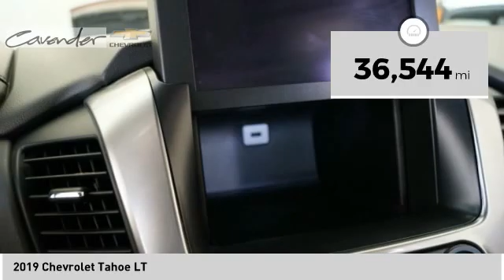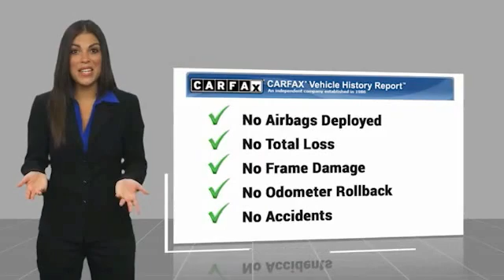2019 Chevrolet Tahoe P10436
2019 Chevrolet Tahoe LT

Cavender Chevrolet
30700 Interstate 10 W

Priced below KBB Fair Purchase Price!  Recent Arrival! Certified. Clean CARFAX. CARFAX One-Owner.  Blue Velvet Metallic 2019 Chevrolet Tahoe LT 4WD 6-Speed Automatic Electronic with Overdrive EcoTec3 5.3L V8 4WD, Jet Black w/Leather-Appointed Seat Trim, 1st & 2nd Row Color-Keyed Carpeted Floor Mats, 2nd Row 60/40 Split-Folding Manual Bench, 3rd Row Manual 60/40 Split-Folding Fold Flat Bench, 4-Wheel Antilock Disc Brakes w/Brake Assist, 5 12-Volt Auxiliary Power Outlets, Auto-Dimming Inside Rear-View Mirror, Black Assist Steps, Bose Premium 9-Speaker System, Cargo Net, Color-Keyed Carpeting Floor Covering, Driver Inboard & Front Passenger Airbags, Electronic Cruise Control w/Set & Resume Speed, Enhanced Driver Alert Package (Y86), Extended-Range Remote Keyless Entry, Floor Console, Forward Collision Alert, Front Passenger 6-Way Power Seat Adjuster, IntelliBeam Headlamps, Lane Keep Assist w/Lane Departure Warning, Leather-Wrapped Steering Wheel, Low Speed Forward Automatic Braking, Memory Settings, Navigation System, Power Liftgate, Power-Adjustable Accelerator & Brake Pedals, Preferred Equipment Group 1LT, Rear Park Assist w/Audible Warning, Remote Vehicle Start, Roof-Mounted Luggage Rack Side Rails, SiriusXM Radio, Universal Home Remote.   Chevrolet Certified Pre-Owned Details:    * Warranty Deductible: $0   * Limited Warranty: 12 Month/12,000 Mile (whichever comes first) from certified purchase date   * Transferable Warranty   * 24 months/24,000 miles (whichever comes first) CPO Scheduled Maintenance Plan and 3 days/150 miles (whichever comes first) Vehicle Exchange Program   * Powertrain Limited Warranty: 72 Month/100,000 Mile (whichever comes first) from original in-service date   * 172 Point Inspection   * Roadside Assistance   * Vehicle History  Awards:   * JD Power Initial Quality Study   * 2019 KBB.com Best Resale Value Awards